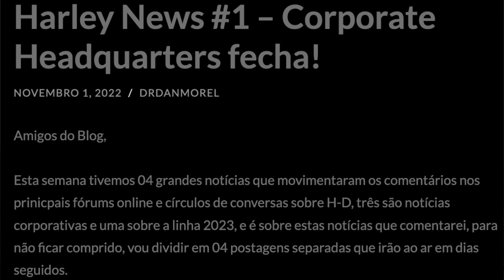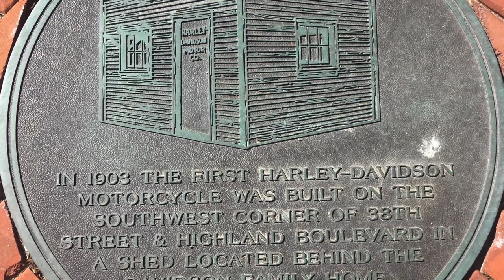Harley-Davidson fecha as portas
A Harley-Davidson, através do seu CEO decidiu fechar as portas do Headquarter #1 em Milwuakee.
O prédio, que já abrigou a fábrica de motos e é o marco do início da Harley-Davidson lá em 1903 hoje está praticamente vazio e sem operar.
Devido a pandemia e a opção de trabalho remoto, as instalações estão ociosas e não há, ainda, sugestão para reaproveitar as instalações.